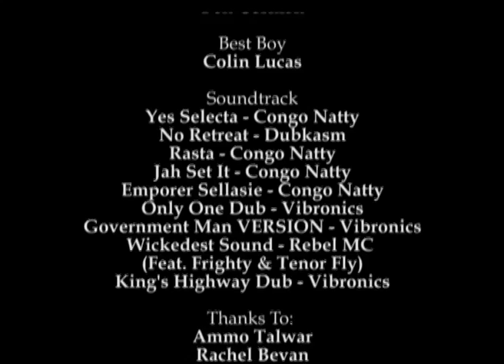Dub to Jungle Documentary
Kane FM documented and captured the Dub to Jungle tour 2011; the film explores the living history of bass culture with interviews with Channel One Sound System, Congo Natty, Tenor Fly, Klose One, Nanci & Phoebe. We also speak with the stakeholder and Director of Punch Records Ammo Talwar and promoters about the concept behind the tour.

Roots reggae has been cited by many music critics of the 20th century as the mother of many modern music forms. Born from the garrisons of Jamaica this music has given a voice to disaffected peoples of all cultures and all backgrounds around the world. The messages of rebellion and truth seeking that roots provides struck a chord across the globe.

In the 1990′s artists like Ragga Twins, Rebel Mc & Lennie De Ice began to fuse roots reggae with acid house. Jungle techno, or as it was first called, 4beat, was born. Jungle is the child of reggae, conceived by the union of Jamaican sound system culture and British acid house music.

Director / Interviews -- Chris Jones / Producer -- Nick Hayman@ Burningwick / Elliot Seeds @ Motion Graphics  / Sound Man -- Alpesh Patel / Camera -- Squeaky Clean, Sophie Akehurst, Ben Cornish.

Thanks to Ammo Talwar, Rachel Bevan, Jack Vagabondz, Gurpreet Bilkhu @ Punch, Anthony @ Kontakt, Gentlemens Dub club, Luke Murray, Jess @ Patchwork, James @ Take the Whole Cake, Channel One Sound System, Congo Natty, Tenor Fly, Nanci & Phoebe, Klose One (Ruairi), NOISE CONTROL AUDIO, Dubkasm & Vibtronics